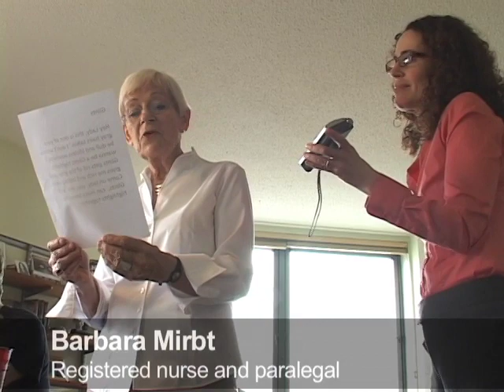Brilliant Senior Voice-Overs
Voice-over classes for senior citizens -- it's a brilliant idea. Literally.

Debbie Brilliant, 52, founded Brilliant Senior Voice-Overs earlier this year. Each week, Brilliant welcomes a small group of students aged 55 and older into her Upper East Side apartment. There they recite tongue twisters, record mock radio and television commercials and listen to Brilliant's professional feedback.

Voice-overs -- scripted performances by unseen actors -- are ideal for seniors: they require little movement and no memorization. And, Brilliant says, as the population ages more and more ads will be directed at the elderly.

"I'm no Nostradamus, but I predict seniors will be in demand for this type of work," says Brilliant. "Who better to advertise to seniors than other seniors?"

Brilliant, a longtime singer and actress, performed voice-overs professionally for 10 years. Last fall, while volunteering at a Manhattan senior center, she started a free voice-over workshop for the elderly. So many seniors signed up for the class Brilliant needed a waiting list.

"I thought, hmm, maybe I have something here," said Brilliant. "And that's when I decided to turn it into a business."

The first cohort of Brilliant-trained voice-over artists graduated in April. Brilliant's current batch meets at Jan Hus Presbyterian Church on East 74th Street.

Watch the video below to see her gray-haired, golden-voiced students in action!

[Video by Patrick Wall]